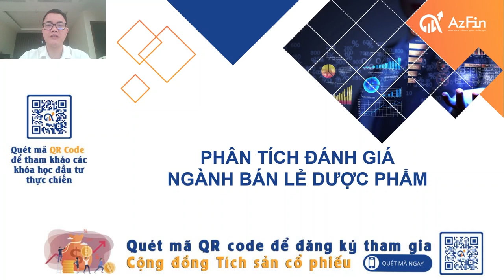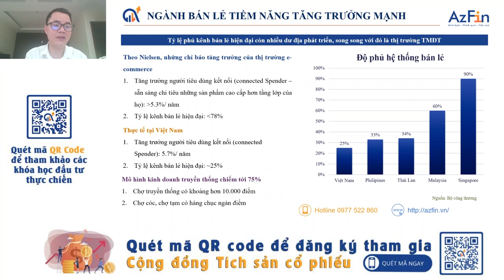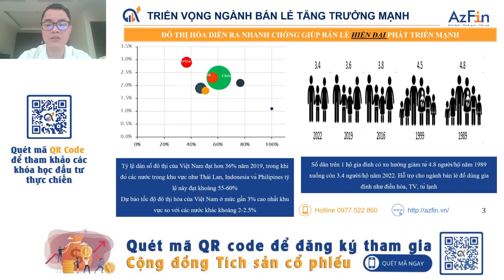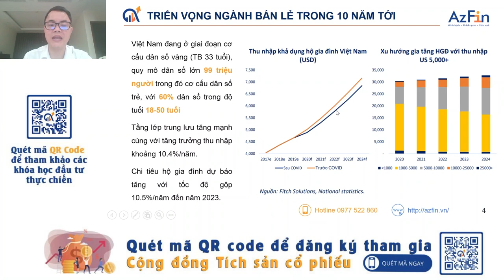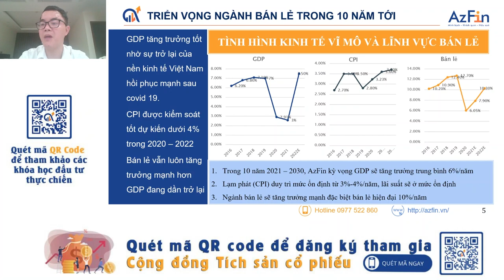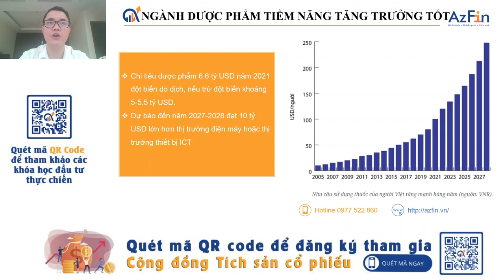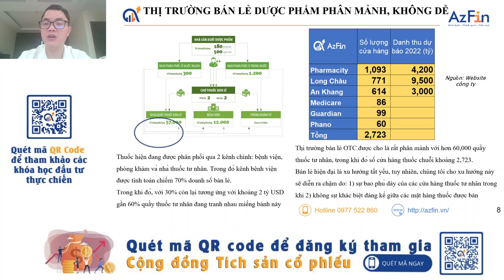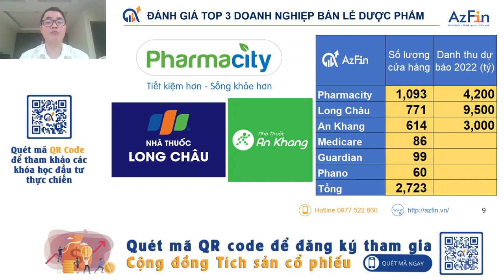PHÂN TÍCH ĐÁNH GIÁ NGÀNH BÁN LẺ DƯỢC PHẨM | PHARMACITY | AN KHANG | LONG CHÂU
PHÂN TÍCH ĐÁNH GIÁ NGÀNH BÁN LẺ DƯỢC PHẨM VÀ ĐÁNH GIÁ 3 DOANH NGHIỆP PHARMACITY, AN KHANG, LONG CHÂU
Dược phẩm là 1 ngành tăng trưởng mạnh tại Việt Nam do:
1. Thu nhập tăng mạnh dẫn đến chi tiêu cho dược phẩm tăng 10%/năm
2. Người dân ngày càng chú ý hơn đến chăm sóc sức khỏe nên tỷ lệ thu nhập dành cho dược phẩm lớn hơn
3. Xu hướng dân số già đi của người Việt dự báo cũng sẽ khá nhanh từ 2020
4. Xu hướng quan tâm đến chất lượng thuốc và dịch vụ khiến các chuỗi bán lẻ dược hiện đại sẽ lên ngôi

Ngành bán lẻ dược thực sự hấp dẫn cho tương lai?
Doanh nghiệp nào sẽ dẫn đầu?
LONG CHÂU - AN KHANG hay PHARMACITY